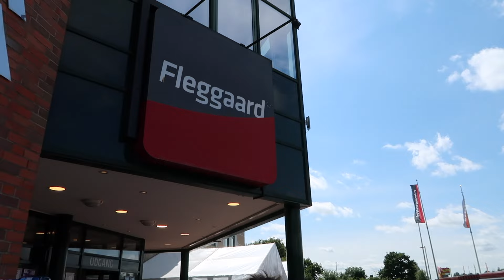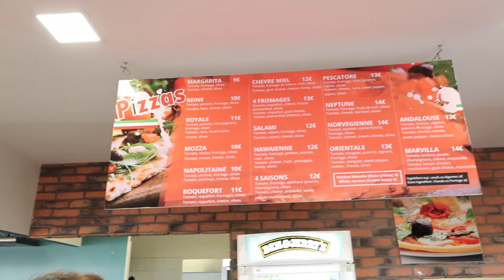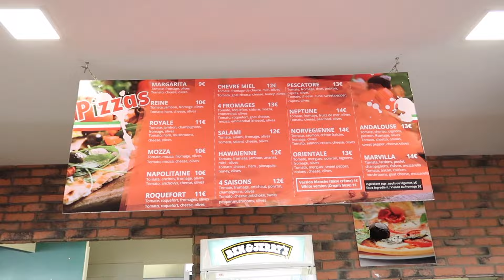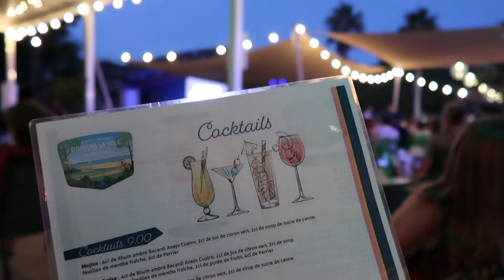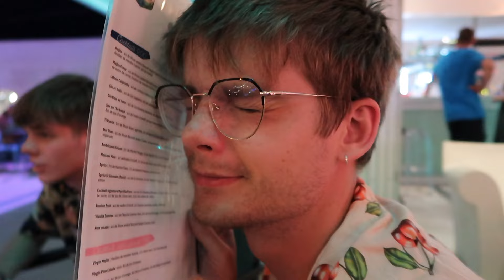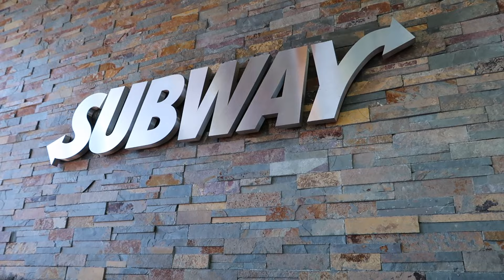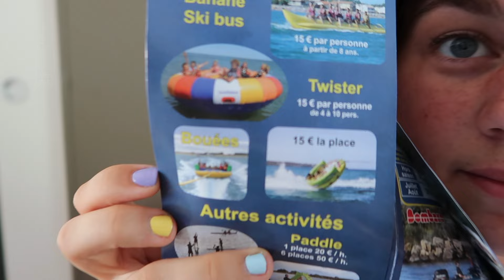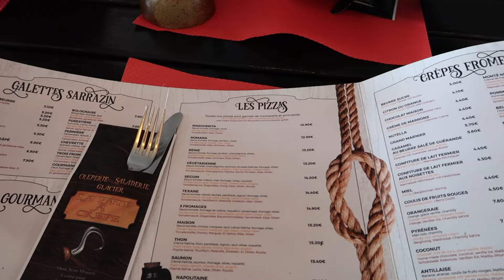Frankrig med fam. Jensen - 2022